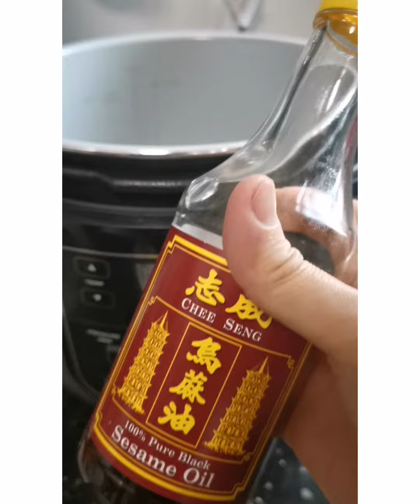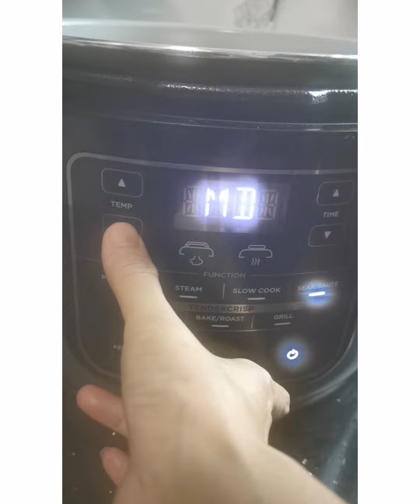Fennskitchen - How to cook Stir-Fried Kampung Chicken with Lemongrass in Ninja Foodi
How to cook Stir-Fried Kampung Chicken with Lemongrass in Ninja Foodi?  It's simple and easy.  The most thing that I like about Ninja Foodi is that it won't splatter any oil around my kitchen.  It's such a breeze to use it, as I don't need to cleanup my kitchen but only the Ninja Foodi pot!!  Once you use it, you will love it!

Stir-Fried Kampung Chicken with Lemongrass

Ingredients
1/2 kampung chicken (chop into chunks)
5 stalks lemongrass
20g / 2inch / 5 slices ginger

Marinade
2 tbs light soy sauce
1/2 tbs dark soy sauce
10g rock sugar
1/2 ts salt
1/2 ts pepper
1 tbs shallot juice (using 4 to 5 shallots)

Steps
1. Mix chicken with the marinade and keep it overnight in the fridge (15 to 30mins if not overnight)
2. Blend coarsely lemongrass, ginger and the leftover shallots from juicing.
3. Take out marinated chicken from the fridge, drain and keep the marinade juice for use later.
4. Select Sauté/Sear Mode at Hi (HIGH) and START
5. Pour in 3 tbs of sesame oil and wait for it to be heated.
6. Stir-fry the blended lemongrass, ginger and shallots till fragrant.
7. Add in chicken and stir-fry till fragrant.
8. Add in the marinade juice and stir.
9. Change Temp from HI to LO:MD (Low Medium) and braise the chicken till fully cooked and gravy is reduced.

Recipe adapted from Madam Wong's Confinement Dishes by Amy Wong
Suitable for daily consumption